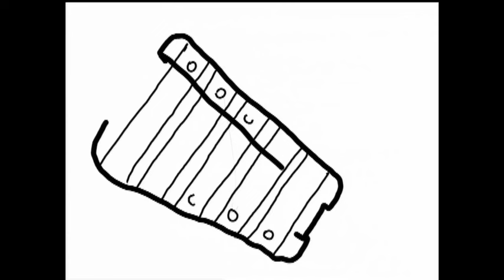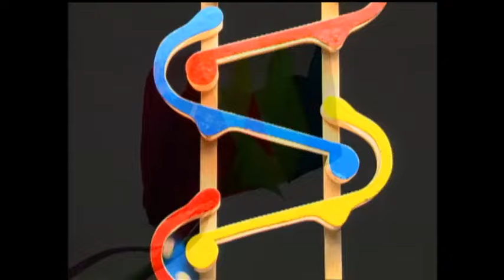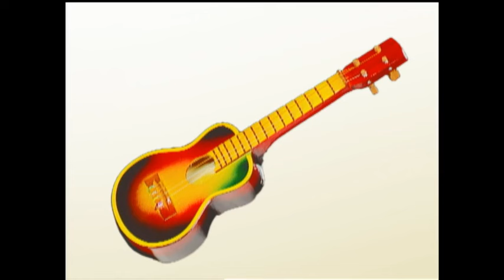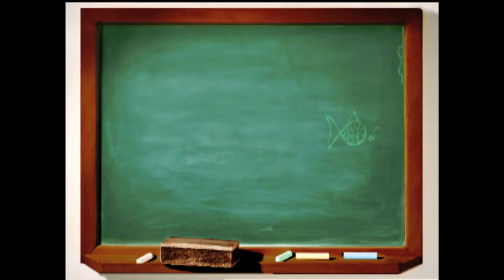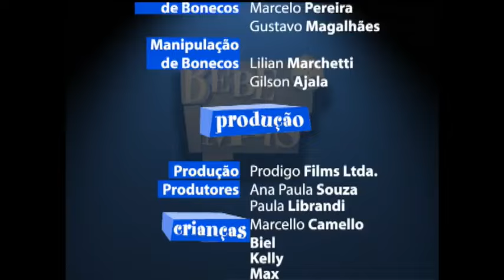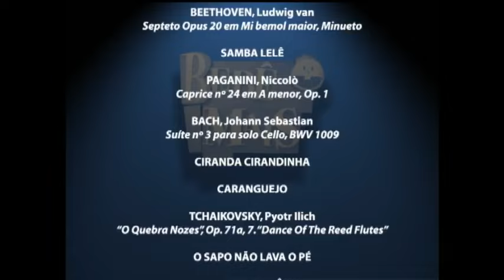Bebe Mais - Super Bebe: Música/Music (2002)